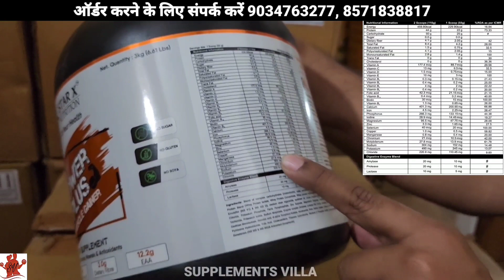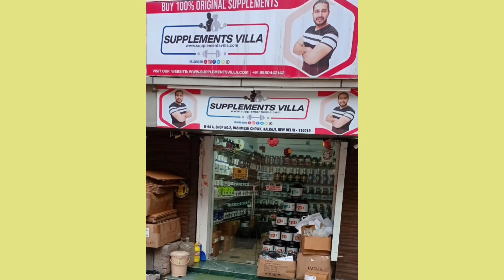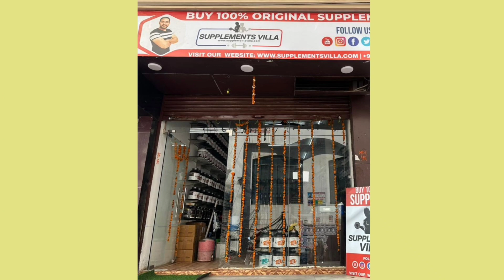4500 रुपये मे बढ़ाओ वजन भी और Muscles Size भी | Power Plus Muscle Gainer | Bodybuilding